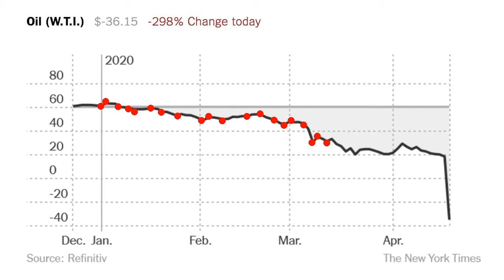School of Resistance, Ep 12: Politics of Interdependence— What would a truly caring world look like?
NTGent presented School of Resistance, Episode Twelve: Politics of Interdependence livestreaming on the global, commons-based, peer produced HowlRound TV network at howlround.tv on Thursday 14 January 2021.

What would a truly caring world look like?

Our world is ruled by carelessness. Even if the migration crisis and the climate crisis had already tried to bring the truth to light, it is the corona pandemic who made us face that reality. To end the corona crisis and thus save lives, it would require a global solidarity. But with nations fighting over patents and vaccines, the access to health care is a privilege in a world shaped by economic inequality. The dignity of human life is at the centre of our democracy, but are we truly taking care to protect it?

In the twelfth episode of School of Resistance we bring together the historian with an interest in the history of epidemics Edna Bonhomme and the political scientist calling for a global health care Anne Jung to discuss a politics of interdependence. What would a truly caring world look like?